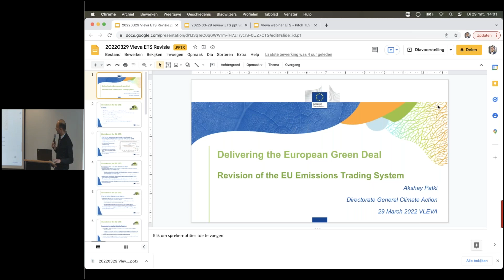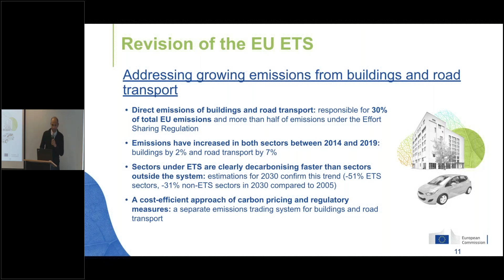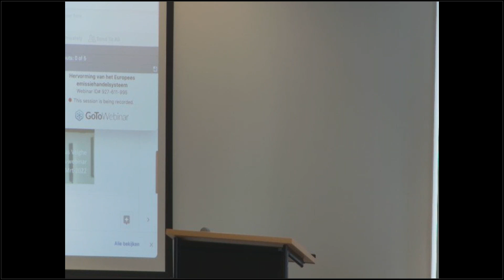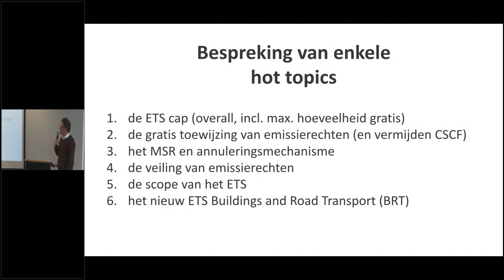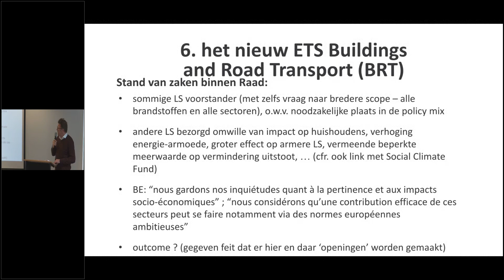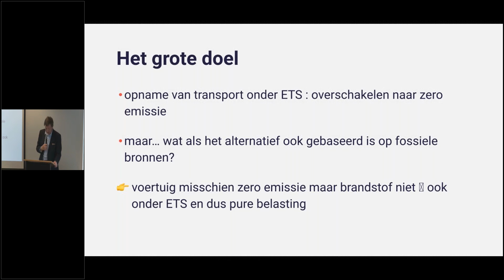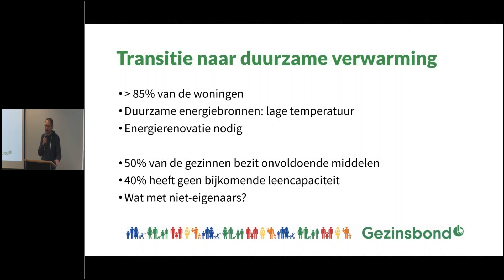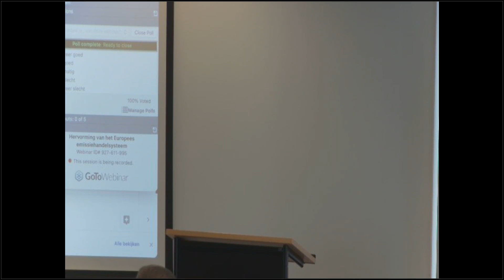Hervorming van het Europees Emissiehandelssysteem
Als onderdeel van het Fit for 55 pakket stelde de Europese Commissie in 2021 een herziening van het Europees emissiehandelssysteem voor. Met de herziening wil de Commissie het systeem ook in nieuwe sectoren invoeren. Tijdens deze webinar presenteren het Europees Parlement en de Raad de voornaamste discussiepunten voor. VLEVA-leden Transport en Logistiek Vlaanderen, UNIZO en Gezinsbond delen hun bezorgdheden over het voorstel.